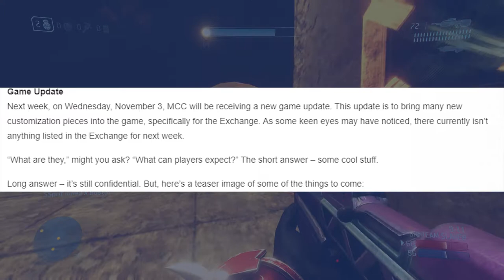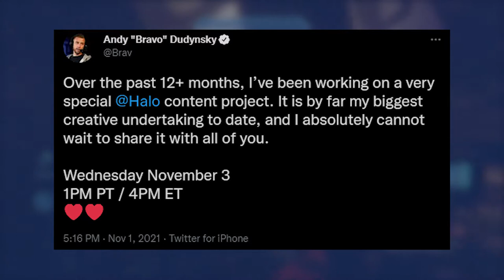Something is Coming to MCC Tomorrow... 20th Anniversary HYPE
we have gotten a few teasers for an update coming to the Master Chief Collection coming on November 3rd... from Exchange cosmetics, to Bravo hinting at a big content drop... what could it all be?